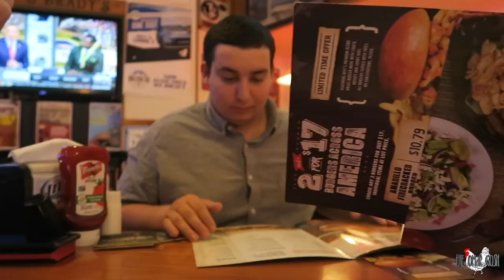WE'RE NO LONGER FRIENDS / The Omar Gosh Vlogs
Today, my buddy James may not be my friend anymore after what happens...